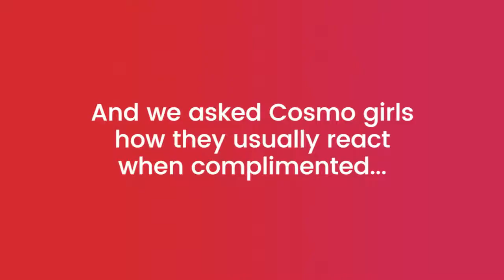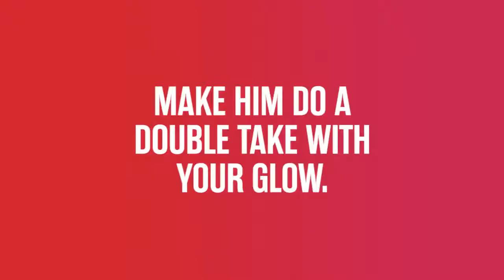Cosmopolitan: Gerald Anderson Gives The Most Kilig Compliments